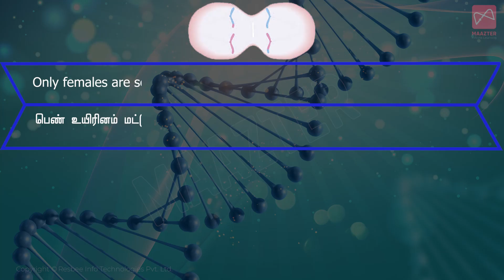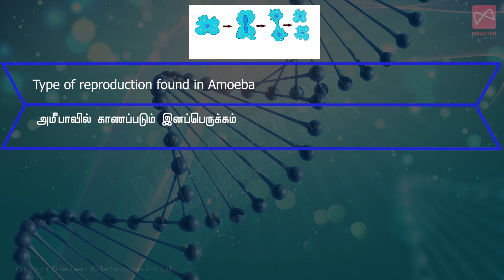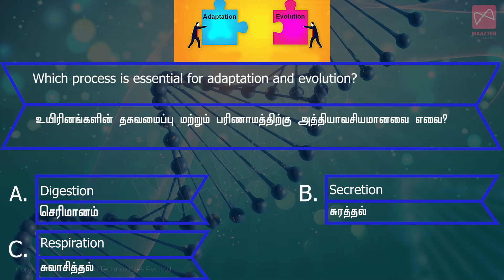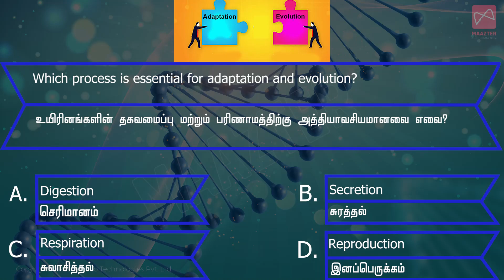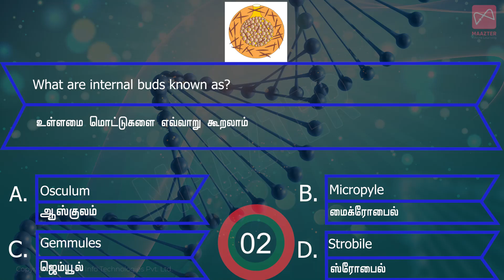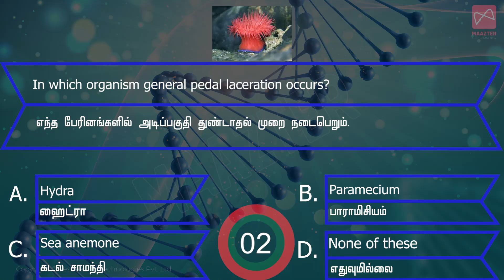12th Zoology / Bio-Zoology | Reproduction in organisms | Important 1 marks with solutions | 2022